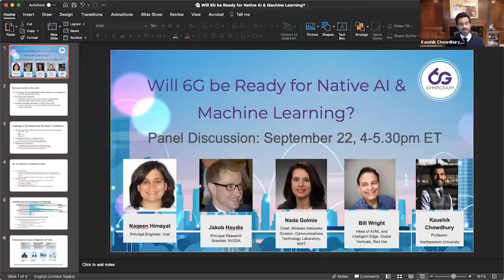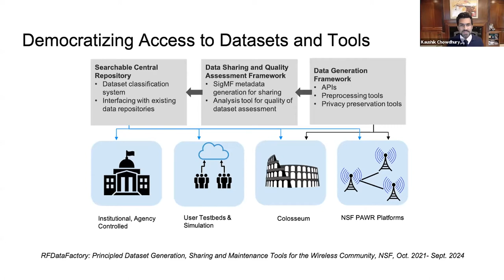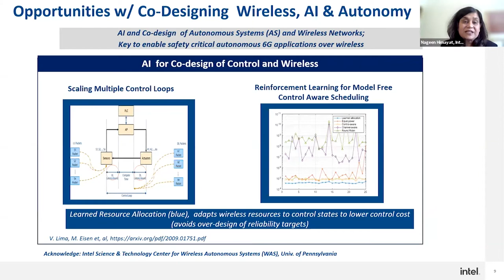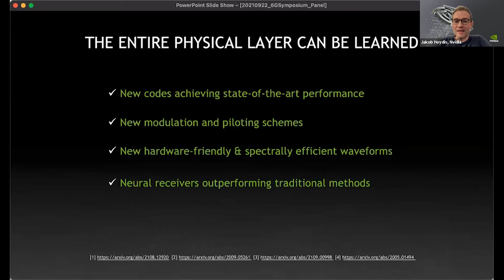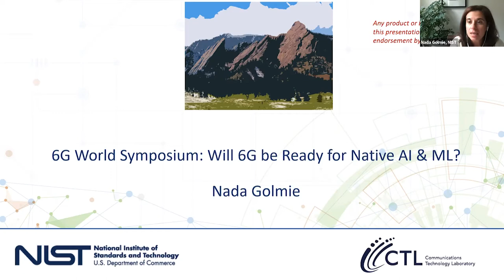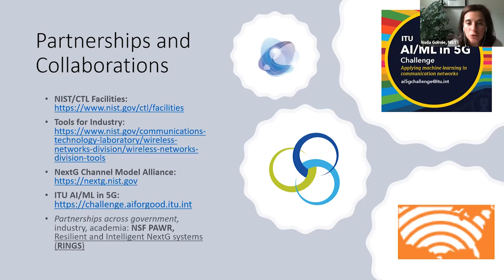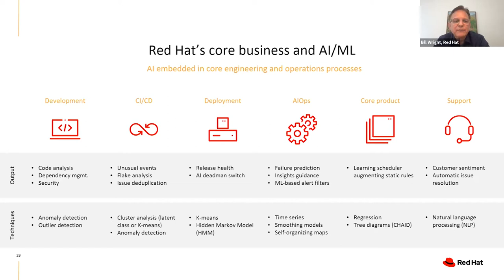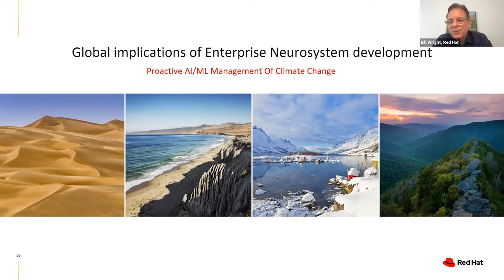Will 6G be Ready for Native AI & Machine Learning? - 6GSymposium Fall 2021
https;//6gworld.com - Artificial Intelligence and Machine Learning (AI/ML) has been a defining technology for today’s emerging applications, from home assistance with voice recognition, to targeted advertising and more. It is natural to ask what role AI/ML will play in 6G and how deep into the air-interface and network architecture the impacts will go. This session will explore the evolution of AI/ML in wireless communication systems and characterize the on-going debate to what degree AI/ML will have a profound impact on 6G air-interface and network design such as enabling flexible and adaptable design for a wide range of vertical domains and deployment scenarios via end-to-end learning, ML-as-a-service or even providing support for true semantic communications.